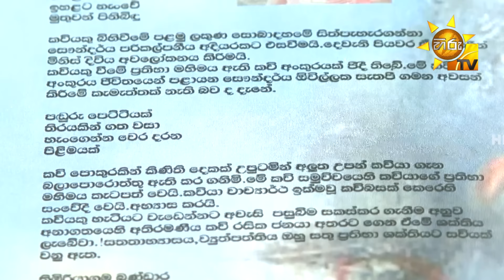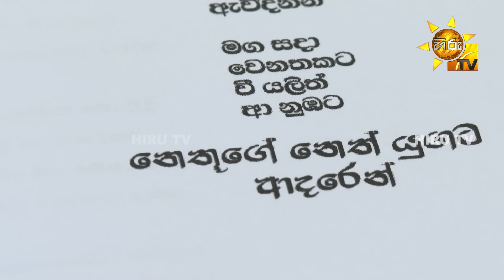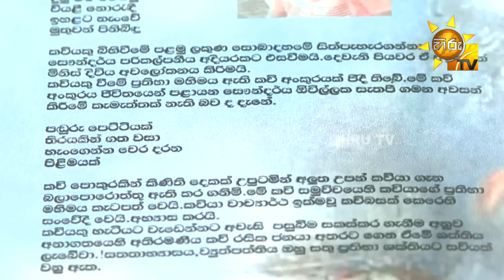Art Cafe | Episode 410 | 2024-04-20 | Hiru TV